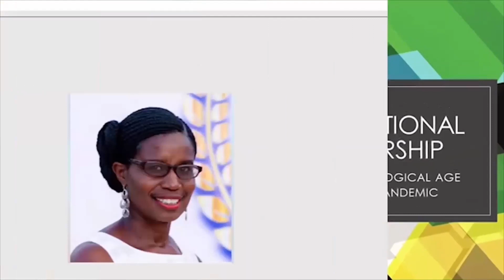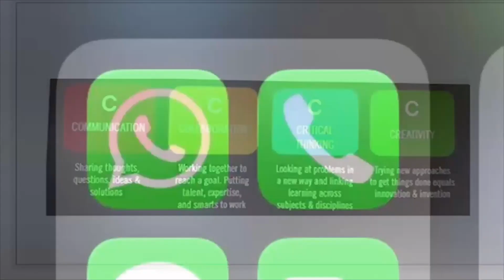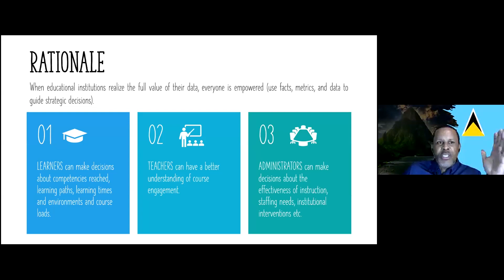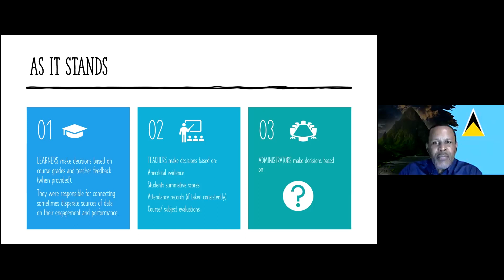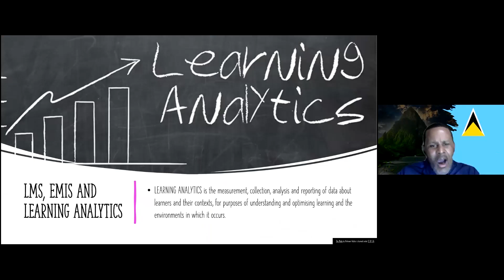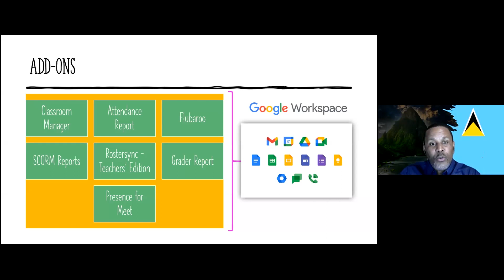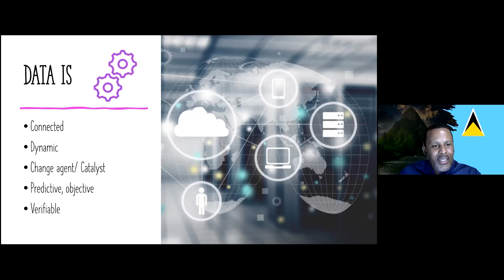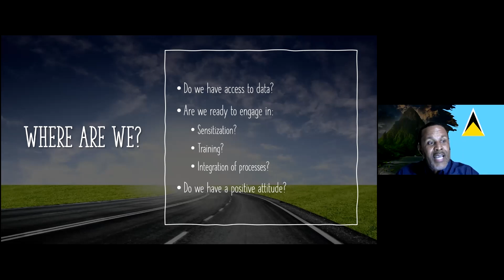Thoughtful Thursday SEASON 2 SESSION 9 04 03 2021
Caribbean Association of Principals of Secondary Schools (CAPSS) presents Thoughtful Thursday Season 2 Session 9